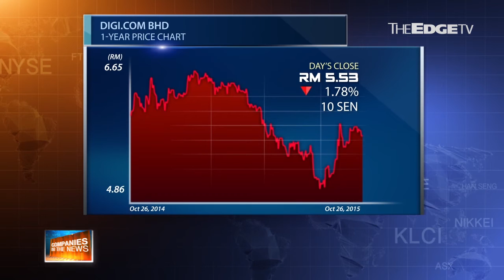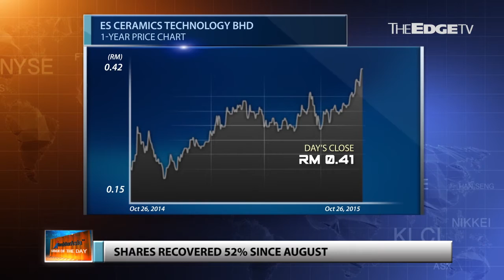MARKET MATTERS : DiGi digs in and ES gets a g-lovely glow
For Companies in the News, Nadia S Hassan and Sulhi Azman put the spotlight on the latest earnings by telco DiGi.com Bhd. With a drop in net profit has taken some of the wind out of the company's sales, what will push DiGi forward?

On today's Insider Asia Stock of the Day, Nadia and Suhli take a closer look at ES Ceramics Tech Bhd. The duo take a look at what is the company's appeal.